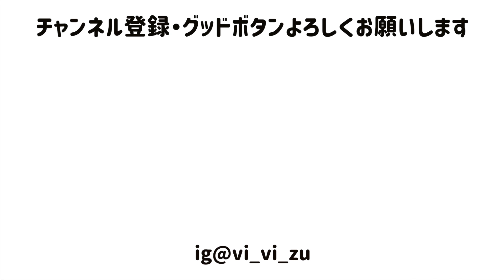【家事ルーティン】朝家事しながら次男にブチ切れした話｜掃除,片付け,夕飯生姜焼き🐖,子育て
ブチギレた話は5:50辺りから
話してます🥹

@vi_vi_zu     "myhome"
📮messages